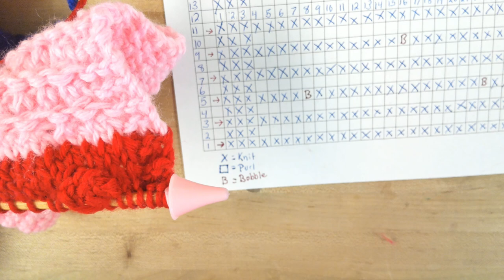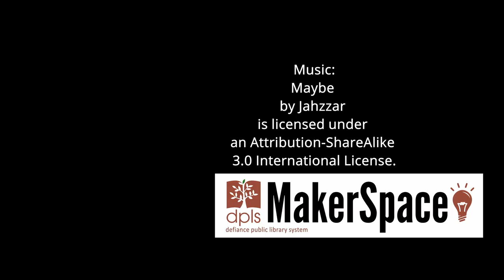Bobble Stitch - Knit Club - October 2021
Learn the Knit Bobble Stitch. This is just one of many ways to make a bobble and utilize it, so feel free to be creative with your pattern

Row 1: *Chain 1, skip next stitch, SC, Repeat from *
Row 2: Chain 3, *Double Crochet 5 Together (DC5TOG) into chain space, Ch1, Repeat from * until last Ch1-sp, DC into last SC
Row 3: Ch1, SC, *Ch1, skip 1 chain, SC, Repeat from * Repeat rows 2-3 until the desired length

Ch-1sp = Chain 1 space
Ch = Chain

DC5TOG - Yarn over, insert hook into chain space, YO and pull through space, YO and pull through 1st two loops on hook (this is just like the beginning of double crochet) Repeat this until you have 6 loops on the hook To finish YO and pull through all 6 loops

Questions?

Look under guide 20 Bobble Stitch - Crochet Club - October 2021

Fila 1: * Cadena 1, omitir el siguiente punto, PB, Repetir desde *
Fila 2: Cadena 3, * PAD = punto alto doble 5 juntos (PAD5TOG) en el espacio de la cadena, CAD1, Repetir desde * hasta la última CAD1-sp, PAD hasta el último PB
Fila 3: CAD1, PB, * CAD1, saltar 1 cadena, PB, Repetir desde *
Repita las filas 2-3 hasta obtener el largo deseado.
PAD = punto alto doble
PB = punto bajo
CAD-1sp = espacio de la cadena 1
CAD= Cadena
YO = Hacer una lazada alrededor de la aguja, hacia delante
DC5TOG - Hilar, insertar el gancho en el espacio de la cadena, YO y tirar a través del espacio, YO y tirar a través de los primeros dos bucles en el gancho (esto es como el comienzo de un punto alto)
Repite esto hasta que tengas 6 bucles en el gancho.
Para terminar la HEB y pasar los 6 bucles
*Google Translate*